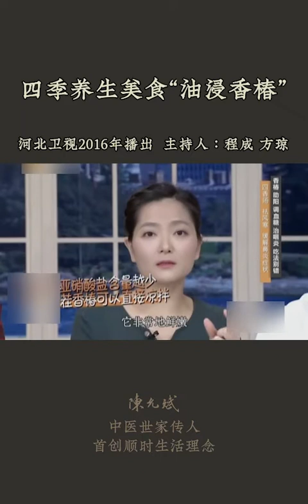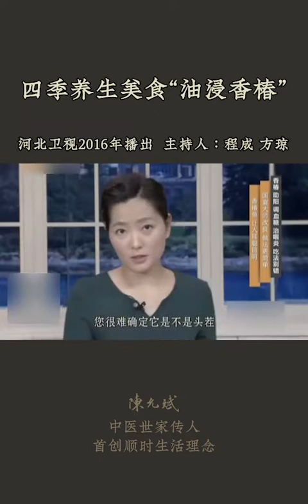香椿补阳暖脾胃，做成“油泡香椿”，可以吃一年